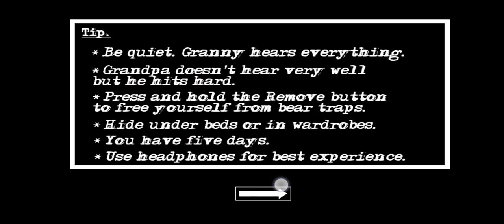GRANNY HALLOWEEN GRANNY 3 DARK MOD🥵 FULL GAMEPLAY